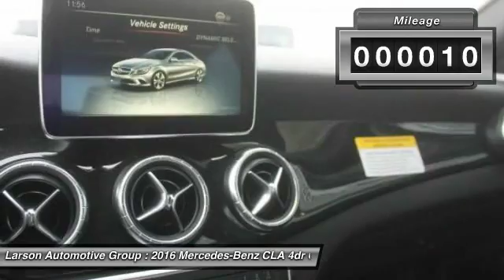2016 Mercedes-Benz CLA Puyallup WA M1501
2016 Mercedes-Benz CLA CLA250

2001 N. Meridian